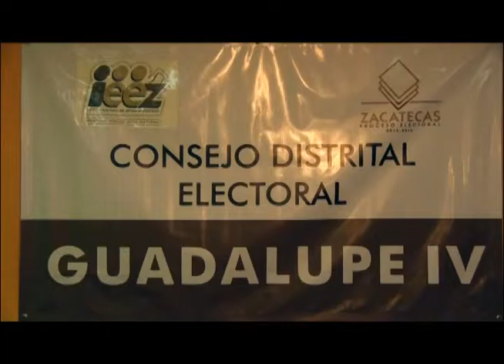De 32 solicitudes de candidatos independientes 28 fueron a probadas:IEEZ